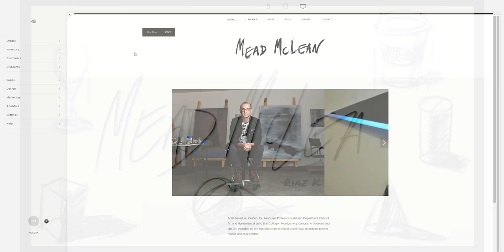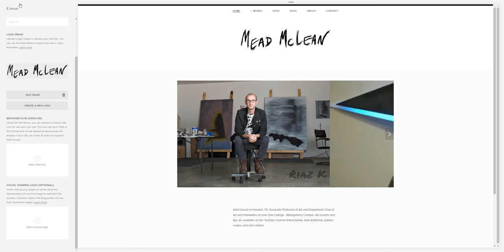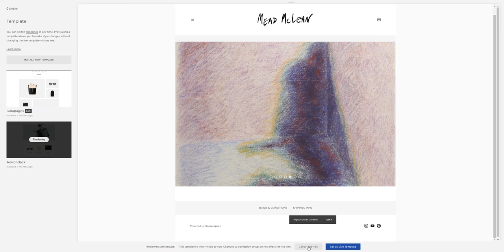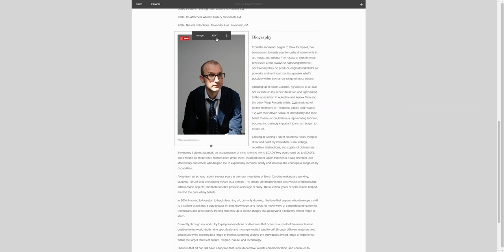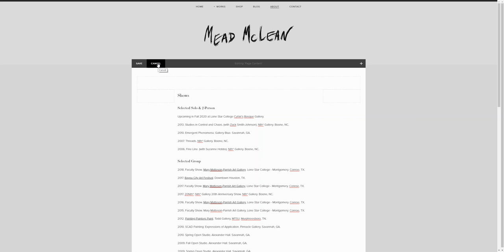Basic intro to Squarespace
This is an extremely brief overview of where to start with designing a squarespace site as part of an identity design project